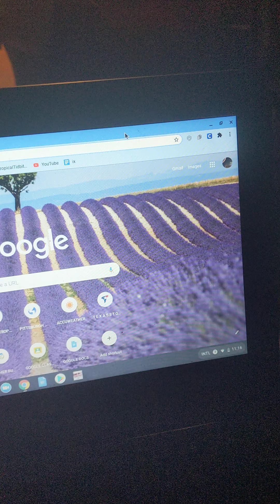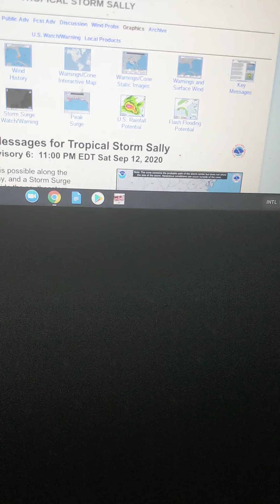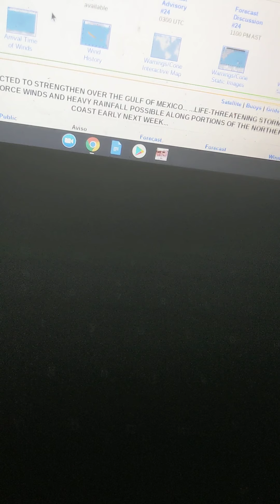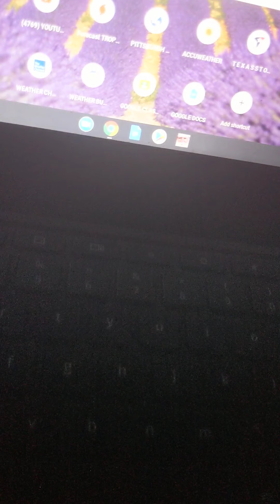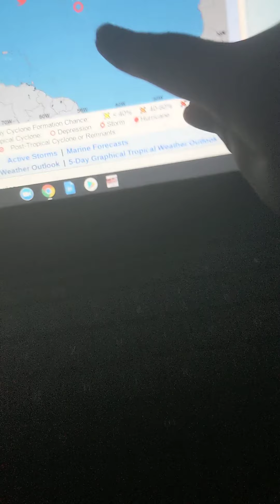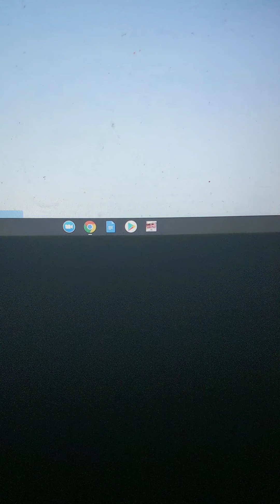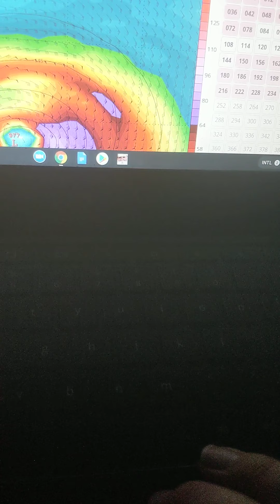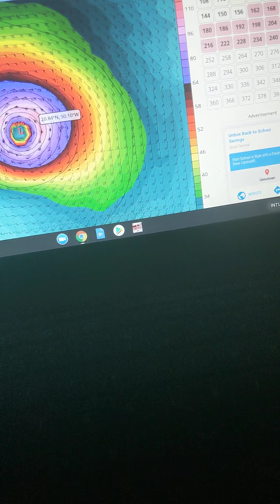SEVERAL HURRICANES DEVELOPING IN THE MID- ATLANTIC RIGHT NOW The OFFICIAL PEAK IS HERE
Hi guys Today we're talking about several hurricanes are developing in the Atlantic So we're going to see who gets a hurricane name first Right now it Is PALETTE    WHO BECAME A HURRICANE  FIRST As of right now but we're going to see more information on Hurricane Sally sitters hurricane watches for New Orleans Louisiana at this very moment in time so a dangerous hurricane is going to be expected There's several dangerous hurricanes going to be developing   So A Live STEAM IS COMING Soon  To My Channel
Thank you for watching my video so I just did another update on my YouTube channel so this is called a hurricane update so we are putting up that there is indeed several hurricanes developing in the Atlantic more than the Pacific the Pacific ocean has two systems right now don't show very great promise but we have them more hurricanes this year so everybody needs to be on high alert and
 the Atlantic for this hurricane war so everybody knows that there's going to be more activity but when November gets closer we'll have no more activity stay tuned for an active September into an active October thank you guys for watching
HURRCAINE 2020 Thanks 🌀🌀🌀🌀🌀